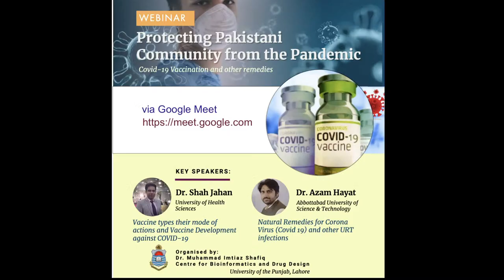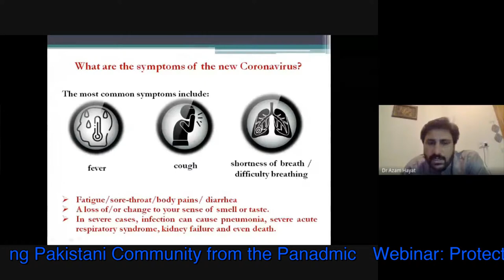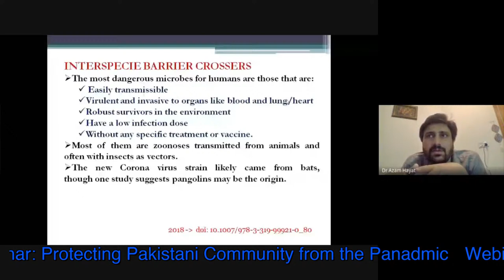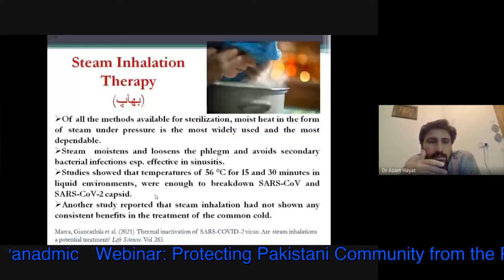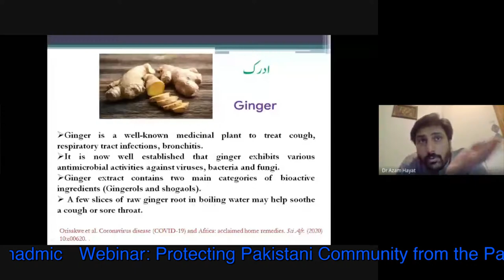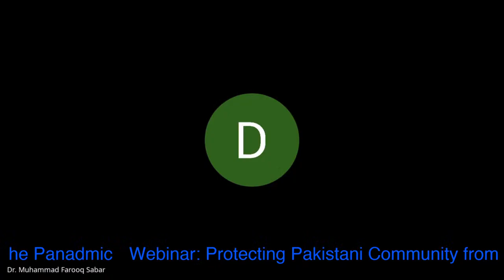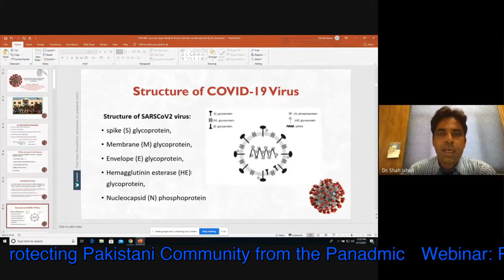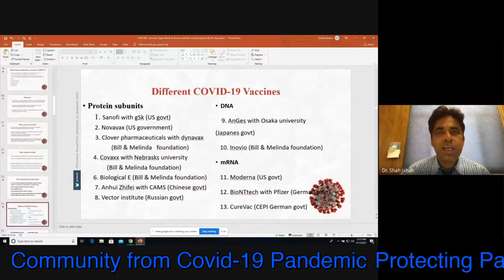Webinar on Protecting Pakistani Community from the Covid 19 Pandemic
Covid-19 Vaccination and other remedies, Key Speakers Dr. shah Jahan from University of Health Sciences, Lahore, Pakistan and Dr. Azam Hayat from Abbottabad University of Science and Technology, Abbottabad, Pakistan. This webinar is organised by Dr. Muhammad Imtiaz Shafiq from Centre of Bioinformatics and Drug Design, University of the Punjab, Lahore, Pakistan.

Dr. Shah Jahan will talk on Vaccine types their made of actions and Vaccine development against Covid-19

Dr. Azam Hayyat will talk about Natural Remedies for CoronaVirus (Covid-19) and other URT infections